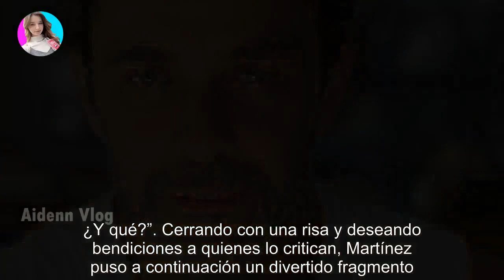La drástica decisión de Mariano Martínez después de que lo critican por su barba, su edad y la ...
La drástica decisión de Mariano Martínez después de que lo critican por su barba, su edad y la cabellera - Últimas Noticias teleshow

El actor se cansó y salió a hacerle frente a aquellos que lo cargan por su look. Si hay alguien que le viene poniendo el pecho a las ba...